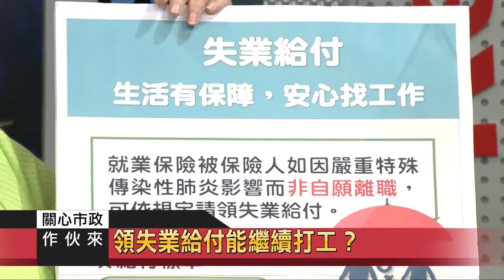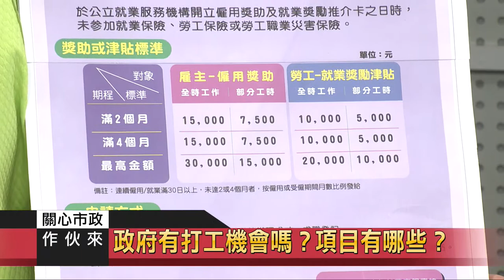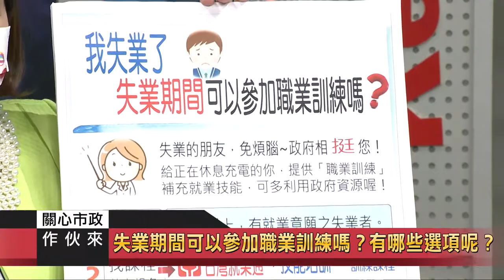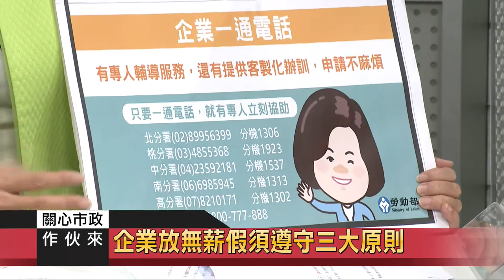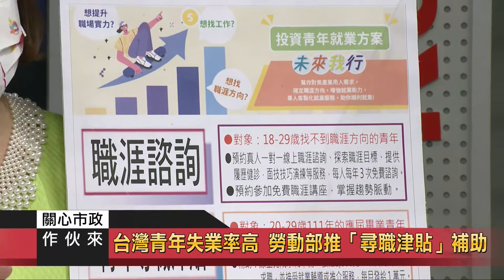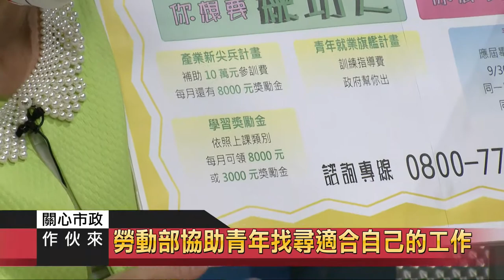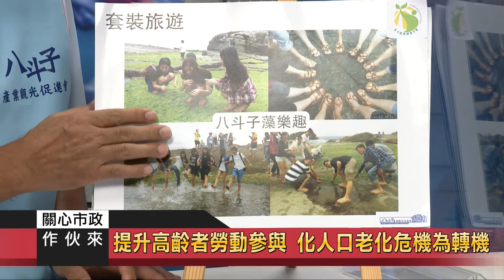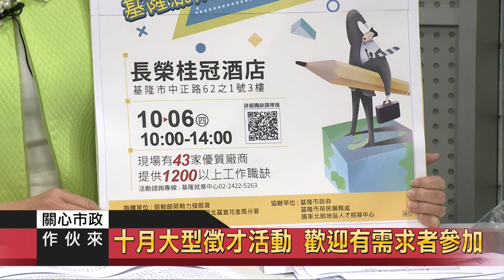關心市政｜111.09.07｜就業中心+社會處｜疫情衝擊就業市場 勞動部提供哪些協助？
節目來賓：
基隆市就業中心 主任 盛慧中
基隆市社會處 社會工作科 科長 劉宛欣
基隆市八斗子產業觀光促進會 總幹事 陳明禎

領失業給付能繼續打工？
疫情期間失業 有什麼資源可以幫忙？
政府有打工機會嗎？項目有哪些？
社會安全網是什麼？與就業有何關係？
失業期間可以參加職業訓練嗎？有哪些選項呢？

企業放無薪假須遵守三大原則
員工月薪仍不能低於基本工資
企業強化友善職場內涵 提升員工向心力

勞動部：7月青年失業率近5年新低
台灣青年失業率高 勞動部推「尋職津貼」補助
最高可拿3.2萬！青年尋職津貼開跑
勞動部協助青年找尋適合自己的工作

中高齡7成上班族憂「中年危機」
提升高齡者勞動參與 化人口老化危機為轉機
十月大型徵才活動 歡迎有需求者參加